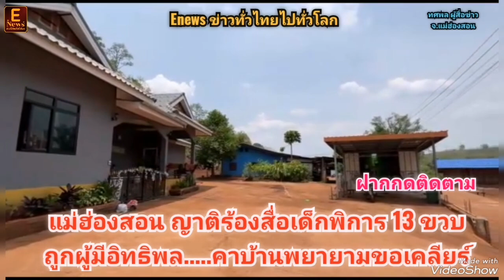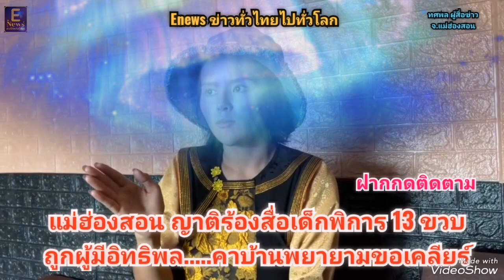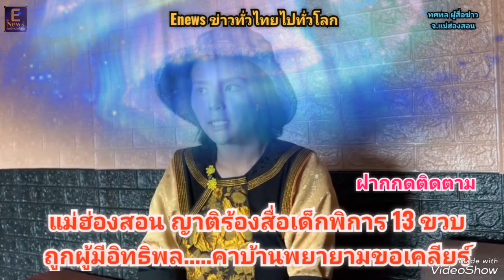แม่ฮ่องสอน​ ญาติ​ร้องสื่อเด็กอายุ 13 ขวบ ถูกผู้มีอิทธิพลฯ.... คาบ้าน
ร้องสื่อเด็กอายุ 13 ขวบ เป็นเด็กพิการทางสติปัญญา ถูกผู้มีอิทธิพล ข่. คาบ้านไปแจ้งความ กับตำรวจ สภ.ปางมะผ้า อ.ปางมะผ้า จ.แม่ฮ่องสน แต่มีการพยายามขอเคลียร์คดีดังกล่าวจนเรื่องล่าช้าล่าสุดผู้ต้องหาหลบหนีไป วอนสื่อช่วยเสนอข่าวเพื่อกระตุ้นการปฏิบัติหน้าที่ของเจ้าหน้าที่ ไม่ใช่ปล่อยปละละเลยจนผู้ต้องหาหลบหนีไปซ้ำมารดาและญาติของผู้เสียหายกลับถูกข่มขู่คุกคามอย่างหนัก เมื่อวันที่ 10 พฤษภาคม 2566 นางสาว กรวรรณ มิยานิชิ อยู่บ้านเลขที่ 134/1 หมู่ 4 บ้านหนองผาจ้ำ ต.สบป่อง อ.ปางมะผ้า จ.แม่ฮ่องสอน ได้ร้องเรียนต่อสื่อมวลชนว่า เมื่อวันที่ 2 พฤษภาคม 2566 เวลาประมาณ 11.00 น. ด.ญ.ศิริพร ( ขอสงวนนามสกุล ) อายุ 13 ปี อยู่บ้านเลขที่ 134/1 หมู่4 สบป่อง ปางมะผ้าฯซึ่งเป็นหลานของนางสาว กรวรรณ ฯได้ถูก นายเกรียงไกร ฯอายุ 50 ปี ราษฎรบ้านหนองผาจ้ำ หมู่ 4 ต.สบป่อง ฯ บุกเข้ามาในบ้านของหลานสาว และทำการข่... ด.ญ.ศิริพร ฯหลังทราบเรื่อง จึงได้นำหลานสาวไปตรวจร่างกายที่โรงพยาบาลปางมะผ้า อ.ปางมะผ้า ฯ จากนั้นได้ไปแจ้งความต่อเจ้าหน้าที่ตำรวจ สภ.ปางมะผ้า อ.ปางมะผ้า จ.แม่ฮ่องสอน พอแจ้งไปแล้วตำรวจก็ขอชื่อผู้ต้องหา ทางนางจันทร์สม เลาลี มารดาของ ด.ญ.เอ อายุ 40 ปี อยู่บ้านเลขที่ 134/1 หมู่ 4 บ้านหนองผาจ้ำ ต.สบป่อง อ.ปางมะผ้า ฯ ก็บอกต่อเจ้าหน้าที่ว่าผู้ที่ข่... บุตรสาวคือ นายเกรียงไกรฯ อายุประมาณ 50 ปี หลังแจ้งความเสร็จ ทางตำรวจก็นัดว่าให้รอวันที่ 15 พ.ค.2566 เพื่อสอบสวนข้อมูลก่อน ต่อมาในวันที่ 3 พ.ค.2566 ได้ข่าวว่าทางตำรวจได้แจ้งไปยังผู้ถูกกล่าวหาและมีการพยายามขอเคลียร์กับทางมารดาของผู้เสียหายแต่ทางมารดาและญาติพากันไม่ยอม ตอนแรกจะขอจ่าย1แสนเมื่อไม่ยอมเพิ่มเป็น4แสน แต่ทางญาติผู้เสียหายไม่ยอมรับเคลียร์และต้องการให้ผู้กระทำผิดได้รับโทษตามกฎหมายเท่านั้นหลังจากนั้นทางครอบครัวของผู้เสียหายได้ถูกกลุ่มญาติพี่น้องของนายเกรียงไกร ฯข่มขู่ต่างๆนานารวมไปถึงการบุกรุกเข้ามาในบ้านพักในยามวิกาล จนทำให้เกิดความหวาดกลัวต่อชีวิตและทรัพย์สินเป็นอย่างมากและอยากจะให้เจ้าหน้าที่ตำรวจหรือหน่วยงานที่มีหน้าที่เกี่ยวข้องเข้ามาดำเนินการดูแลและแก้ไขปัญหาดังกล่าวต่อครอบครัวของผู้เสียหายด้วย นางสาวกรวรรณฯ เปิดเผยต่อไปว่า ประเด็นในการที่ร้องต่อสื่อมวลชน เมื่อวันที่ 5 พ.ค. 2566 เวลา 11.45 น.ที่ร้านกาแฟทางเข้าหมู่บ้านหนองผาจ้ำ ต.สบป่อง อ.ปางมะผ้าฯได้มีกลุ่มตัวแทนของผู้กระทำผิดโดยผู้ใหญ่บ้านหนองผาจ้ำญาติผู้กระทำผิดและเจ้าหน้าที่ตำรวจมาเจรจากับมารดาของเด็กและขอชดใช้เพื่อให้ยุติดำเนินคดี แต่นางจันทร์สมฯมารดาของเด็กไม่ยินยอมโดยในวันดังกล่าวเจ้าหน้าที่ตำรวจที่มาร่วมเจรจากับฝ่ายผู้กระทำผิด ได้บอกว่าถ้ามารดาของเด็กไม่ยินยอมก็จะให้โอกาสผู้ถูกกล่าวหาถึงเวลา18.00 น.หากเลยเวลาตัดจบไม่ต้องคุยกันแล้ว ซึ่งหมายถึงหากเลยเวลา18.00 น.หมาย
ความว่าตำรวจจะทำการจับกุมผู้ถูกกล่าวหาในทันที แต่เหตุการณ์ไม่ได้เป็นเช่นนั้นหลังเวลา 18.00 น.ของวันดังกล่าว ทางญาติผู้เสียหายไม่เห็นมีเจ้าหน้าที่ตำรวจเดินทางขึ้นไปจับกุมผู้กระทำผิดแต่อย่างใดจึงทำให้ทุกคนมองว่าเจ้าหน้าที่ตำรวจปฏิบัติหน้าที่โดยชอบหรือไม่ และการที่ปล่อยเวลาให้ล่วงเลยไปทำให้ผู้ถูกกล่าวหาหลบหนีไปได้ และส่งผลกระทบต่อญาติของผู้เสียหายด้วยก่อนหน้านั้น เมื่อวันที่ 22 ธันวาคม 2565 นางสาวกรวรรณฯ ได้สังเกตุเห็นอาการผิดปกติของเด็กหญิงศิริพรฯเนื่องจากมีพฤติกรรมเกาบริเวณอวัยวะ... บ่อยครั้งจึงได้สอบถามทราบว่า เด็กหญิงศิริพรฯ ถูกนายเกรียงไกรฯอายุ 50 ปี ล่วงละเมิดทาง... หลายครั้ง ครั้งที่ 1 เหตุเกิดเมื่อวันที่ 20 ธันวาคม 2565 ในช่วงภรรยาของนายเกรียงไกรฯ ได้เดินทางไปยังจังหวัดเชียงใหม่ นายเกรียงไกรฯ จึงได้ล่อลวงเด็กหญิงฯ ไปที่บ้านของตนเองและได้ทำกรล่วงละเมิดทาง... และครั้งต่อๆมานายเกรียงไกรฯมักจะล่อลวงเด็กไปบริเวณหลังโรงเรียนและล่วง. เด็กหญิงฯหลังจากทราบเรื่องนางสาวกรวรรณฯ จึงไม่ให้เด็กหญิง ฯไปโรงเรียนพราะเกรงว่าจะถูกกระทำซ้ำและได้เล่าสภาพปัญหาดังกล่าวให้ครูประจำชั้นทราบ ครูจึงเดินทางมาสอนหนังสือให้เด็กหญิงศิริพรฯที่บ้านและตามนางสาวจันทร์สมฯ ให้กลับมาดูแลเด็กล่าสุดทราบว่า
นายเกรียงไกรฯผู้ก่อเหตุได้หลบหนีออกจากหมู่บ้านไปและคาดว่าได้หลบหนีเข้าไปอาศัยอยู่กับเพื่อนในประเทศเมียนมาบริเวณบ้านใหม่ปาโอ ตรงข้ามบ้านปางคอง ต.นาปู่ป้อม อ.ปางมะผ้าจ.แม่ฮ่องสอน ทั้งนี้ นายเกรียงไกร ฯ อดีตเป็นสมาชิก อบต.สบป่อง เป็นผู้มีอิทธิพลสูงในพื้นที่บ้านหนองผาจ้ำและเมื่อไม่กี่ปีที่ผ่านมา บุตรชายของนายเกรียงไกร ฯ ก็เคยก่อเหตุ ทำร้ายเจ้าหน้าที่ตำรวจสายตรวจ สภ.ปางมะผ้า มาแล้วด้วยทางด้านนายศรีสุวรรณ ศรศักดิ์ ผอ.บ้านพักเด็กและครอบครัว จ.แม่ฮ่องสอน เปิดเผยว่า ทางศูนย์ช่วยเหลือสังคมประชาบดี บ้านพักเด็กและครอบครัว ได้รับแจ้งจากนางสาวกรวรรณ มิยานิชิ (น้า) ขอความช่วยเหลือ ว่าหลานสาวถูกล่วงละเมิดทางเพศ จึงได้เข้าไปให้การช่วยเหลือ ล่าสุด เด็กหญิงผู้ถูกล่วงฯ ได้อยู่ในการดูแลของเจ้าหน้าที่ บ้านพักเด็กและครอบครัว จ.แม่ฮ่องสอน เป็นที่เรียบร้อยแล้ว
สำหรับ เด็กหญิงศิริพรฯ สภาพร่างกายพิการทางสติปัญญาจดทะเบียนมีบัตรความพิการ สิทธิการรักษาตามฯ
   ล่าสุดได้รับรายงานจากเจ้าหน้าที่ตำรวจในพื้นที่ อ.ปางมะผ้า แล้ว และได้กำชับให้ปฏิบัติหน้าที่อย่างตรงไปตรงมา และให้การช่วยเหลือประชาชนอย่างเต็มความสามารถ ล่าสุดทาง เจ้าหน้าที่ตำรวจ สภ.ปางมะผ้า ได้ขออนุมัติหมายจับจากศาลจังหวัดแม่ฮ่องสอน สาขาปาย แล้ว และขณะนี้กำลังอยู่ระหว่างการสืบสวนและติดตามจับกุมตัวผู้กระทำผิด มาดำเนินคดีตามกฎหมายต่อไป